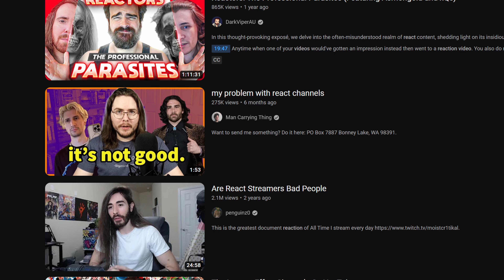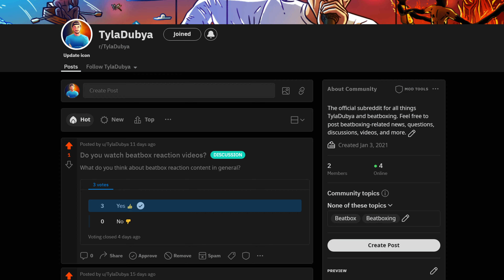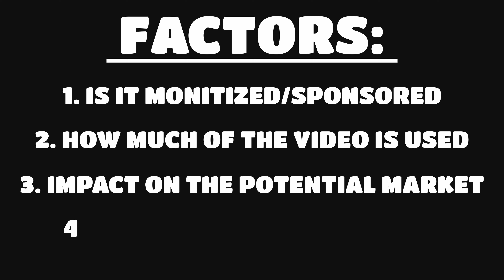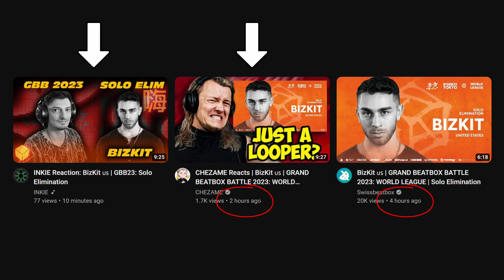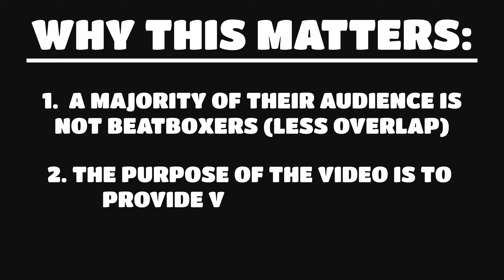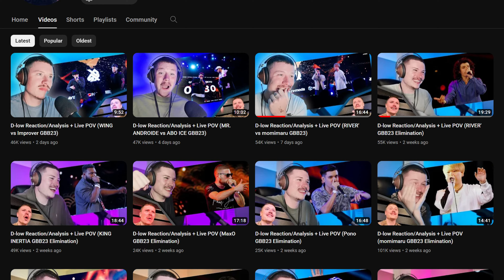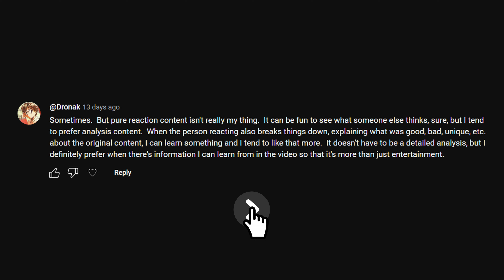Reaction Videos Have Taken Over The Beatbox Community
Beatbox reactions have completely taken over both the community and my subscription feed! What do you guys think about this?